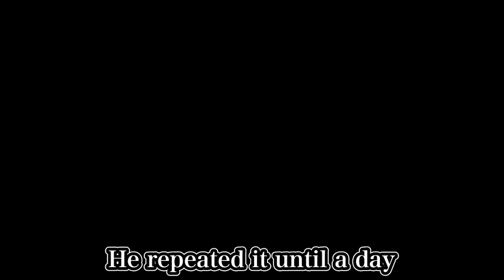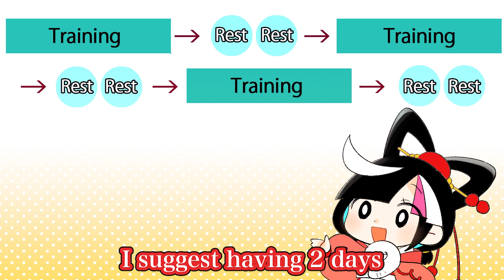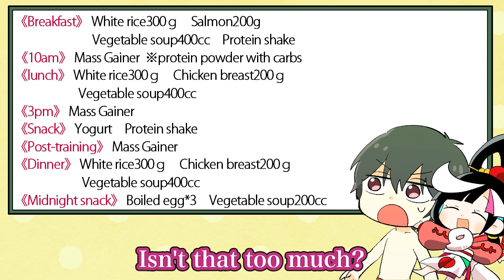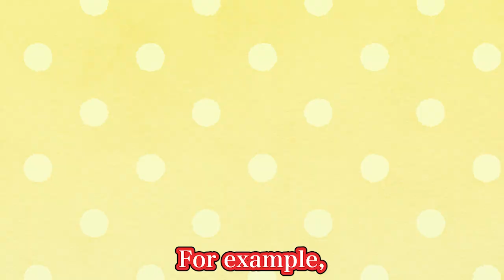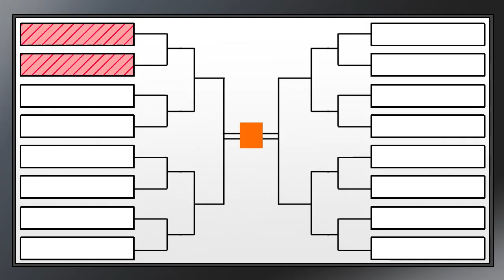【Comic】The Fastest Way to Build Muscle【Anime】【Manga】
Hi all! My name is Teko!

The underground fight tournament taking place somewhere in japan...
At this tournament, fierce fights by storing fighters were happening back to back every single day.

Usuo Sachi suddenly got forced to participate in this tournament.
Is he gonna able to win through and survive?

【Credits】
biki［Director・Original］
侑［Drawings］
白那美アンジュ［Voice］
AJ Sparkx［Voice］
Aki［Editing］
トリ［Character Designs］